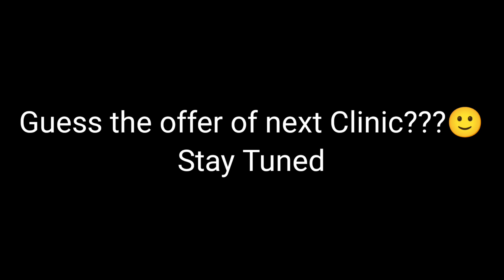Bonitaa Super Duper Offers | PRP + Full Body Whitening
Bonitaa Super Duper Offers | PRP + Full Body Whitening + Hydrafacial